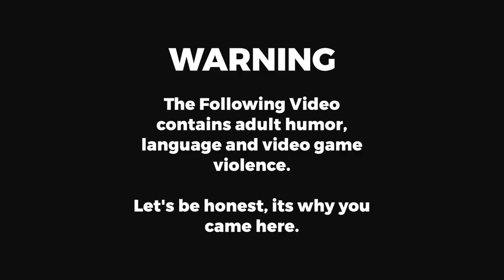ACDCrp - Episode 41 - Those Crazy Russians...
Natasha and Ivan run into a few issues with their mobile... lab. Things end rather tragically for the young 'business people'.

Join me on my adventures with the various departments of the ACDCrp Roleplay Community in our 5M servers.